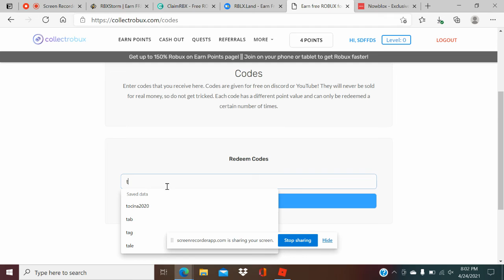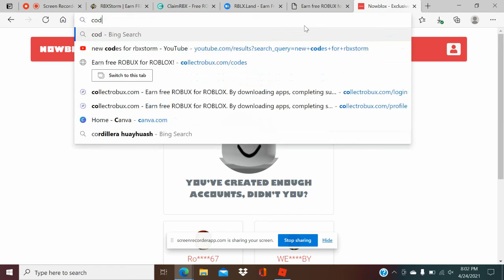🔔🔔April 2021 All 8 New Promo Codes For RbxStorm ClaimRbx RblxLand CollectRobux NowBlox 🔔🔔